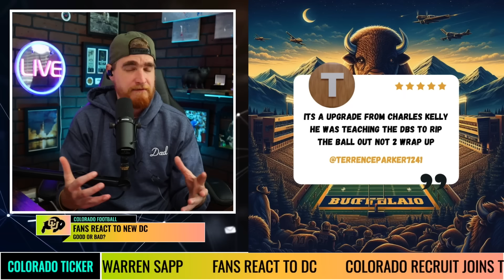Deion Sanders to HIRE Warren Sapp to coach the Colorado Buffs, Fans REACT to new DC hire & MORE